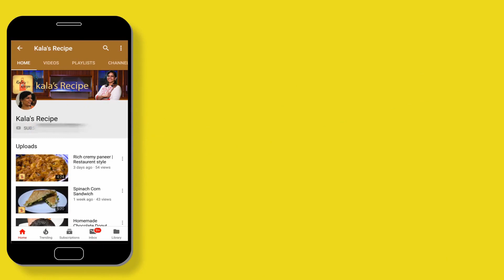Covid immunity Booster: Tomato Thuthuvalai Rasam | தக்காளி தூதுவளை ரசம்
Below are links for the intro videos